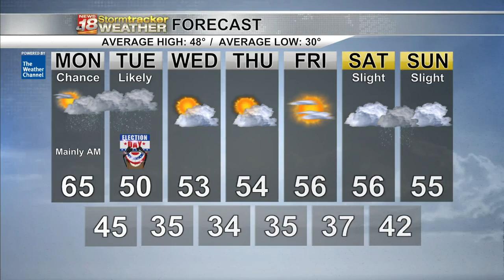Rain continues to be in the forecast Monday and Election Day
Some rain on Monday with widespread showers on Election Day